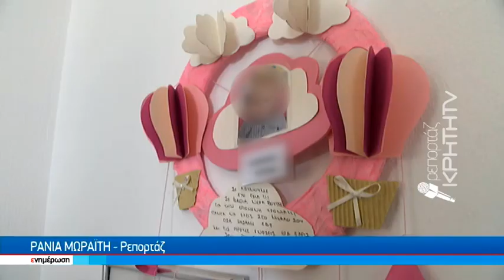Το δίχρονο... ξεπόρτισε - Απίστευτη μεταμεσονύχτια περιπέτεια